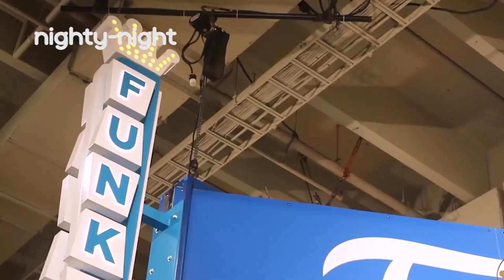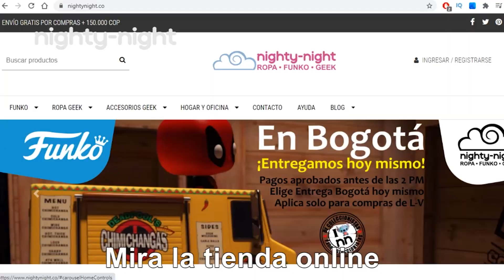Funko Pop WONDER WOMAN BLACK LANTERN GLOW Nighty-Night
Este video es especial: Por el aniversario 80 de Wonder Woman vemos este exclusivo Amazon Glow in the Dark de Wonder Woman Black Lantern